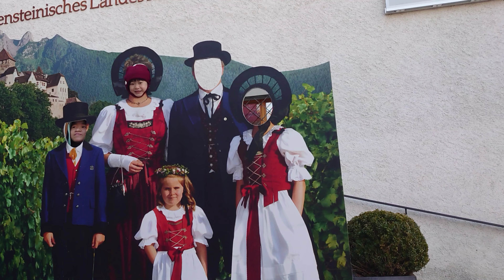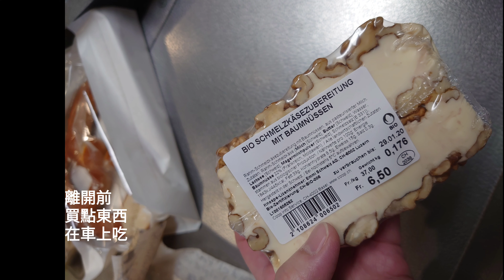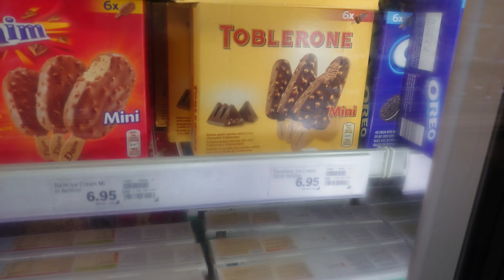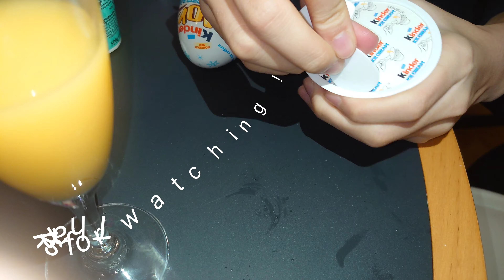[歐洲-7] 列支敦士登邊境 瓦杜茲 瑞士薯餅 Liechtenstein Vaduz "Rosti"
再會了 列支敦士登 - 世界第六小的國家！
我們愛上了這裡的美麗和寧靜！

今天 沒有特別的行程
只想靜靜地 漫步在 美麗的風景裡

頓時覺得 我們這一家
成為了 風景畫裡的人物 !

Goodbye, beautiful Liechtenstein !